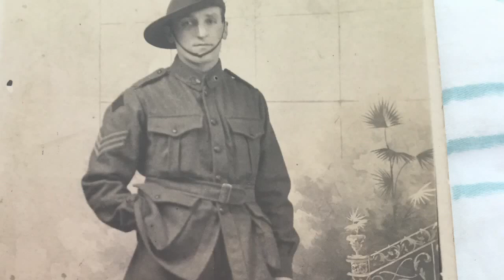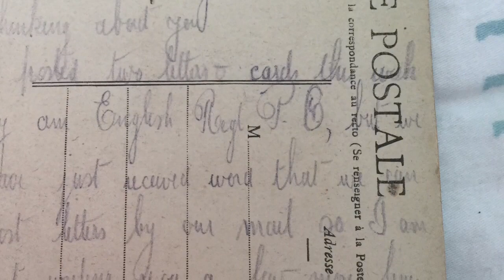Thomas Henry Wignall WW1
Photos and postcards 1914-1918